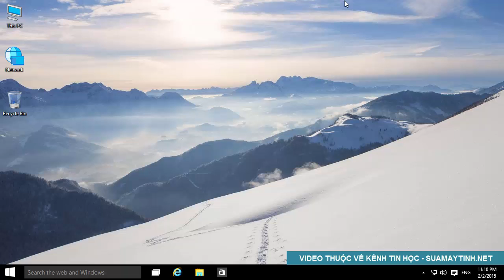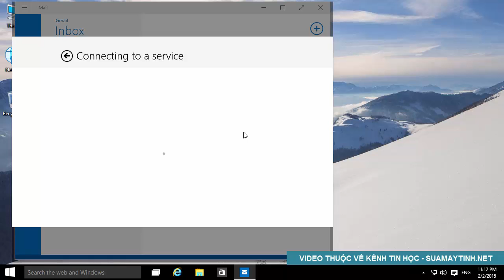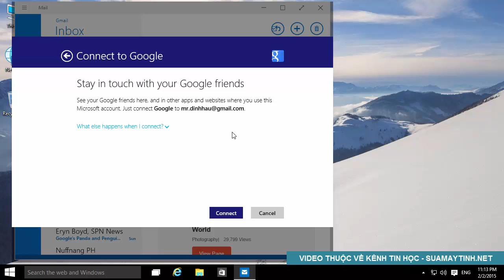Cách kết nối Gmail trên Windows 10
Hướng dẫn cấu hình tài khoản Gmail vào ứng dụng Mail Apps trên Windows 10.

Từ phiên bản Windows 8 trở lên thì việc kết nối tài khoản Gmail, Yahoo, Outlook và trong ứng dụng Mail App được thực hiện một cách dễ dàng và nhanh chóng nhất, bạn không cần phải biết các thông số như SMTP hoặc IMAP... điều này cũng giúp bạn dễ dàng nhập và gửi mail nhanh chóng không cần phải đăng nhập vào trình duyệt web.

Trong Mail App các bạn có thể kết nối nhiều tài khoản Gmail hoặc tài khoản Yahoo rất dễ dàng và an toàn.

Hy vọng video này sẽ giúp ích cho các bạn.
Nếu bạn thấy video này hay thì có thể bấm nút thích hoặc bấm vào nút Đăng ký để xem thêm nhiều video hay về thủ thuật máy tính.